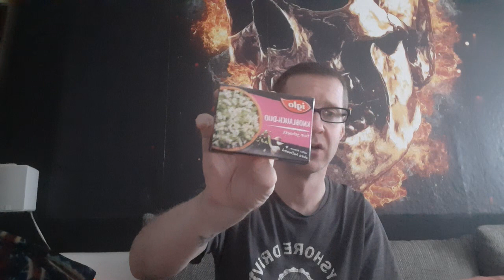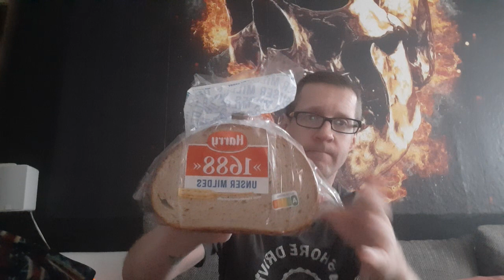EIN MANN KAUFT EIN FÜR ETWA 44 EURO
Hier werden gekaufte sachen vorgestellt und ihr seht Videos aus meinem Leben!

Guten tag freunde war bissschen einkaufen heute und dachte mach doch gleich ein video drauß gut gemacht und los geht es ich hoffe es gefällt euch lg ps rewe war gleich um die ecke